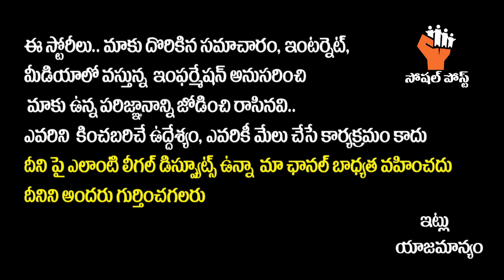ప్రెగ్నన్సీ రావాలంటే || Tips to Get Pregnant Fast in Telugu | Dr Shruthi Ferty9 | Telugu Health Tips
సులువుగా ప్రెగ్నన్సీ రావాలంటే || Best Tips to Get Pregnant Fast in Telugu || Dr Shruthi Ferty9 || Telugu Health Tips

Hello Friends,